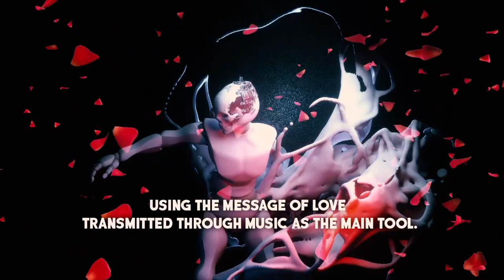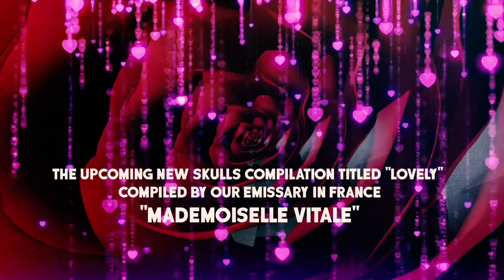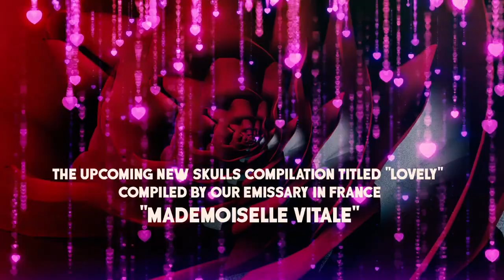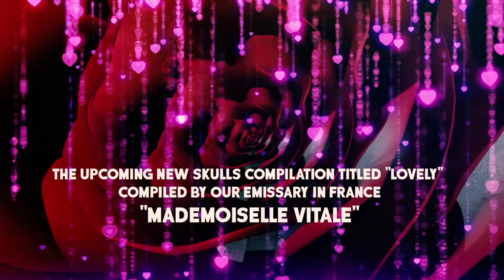Tor.Ma in Dub & Holon - Moving Forward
► Lovely V/A Compiled by Mademoiselle Vitale● CAT No. NS010 Released 14 February, 2020► Bandcamp Where your purchase goes directly to supporting the artists.
                                 The New Skulls compilation titled "Lovely" and compiled by our emissary in France ▪ Mademoiselle Vitale ▪ , Well positioned in the scene for her precision and fine selection, takes us through various psychedelic landscapes focused on consciousness and dance, using the message of love transmitted through music as the main tool.Comprised of 10 love gems that cannot be missing in your collection. With artists from Mexico, France, Brasil, Italy, India, Argentina and Spain and an extra romantic ingredient, we invite you to be part of this lovely compilation, Long live music and love!

Tracklist:
1.Conami Kode – Aterrak. 155 bpm
2.GABB - Pixan Recordings Vs. Dezzert - SquareLab Music - Visualize It. 151 bpm
3.Mental Bugs - Digital Shamans Records - Digital Shamans Records – Trappist. 150 bpm
4.Eeriegeist vs Crabedelic – Ph4asedr0ne. 150 bpm
5.ADAY - Init Progression. 148 bpm
6.Lante Live - Traficando ideas. 148 bpm
7.PsychoRustle – UnR. 146 bpm
8.Isralienn -TAR / Ovnimoon Records -Next Portal. 145 bpm
9.Tor.Ma in Dub & Holon - Moving Forward. 144 bpm
10.Owntrip - Sweet Combination. 140 bpm

Mastering by: HasmodaiDesigns by: Mucora - Oficial.Promo Video by: Mucora - Oficial.Beatport Soundcloud Skulls Records Manipulating Art & Music.